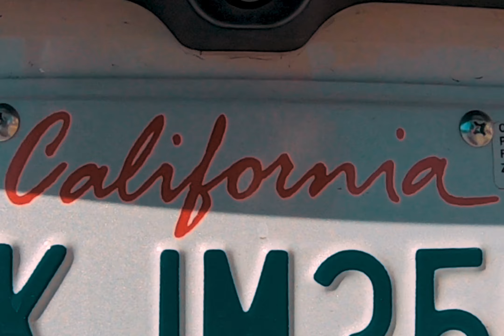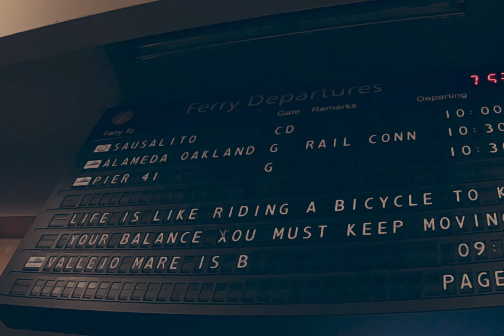California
A short trip to the westcoast of USA. Visting Santa Barbara and a very short stopover in San Francisco. Sunsets galore with Tesla's everyware. Thanks California, hope to be back.

Cameras:
Samsung S10+